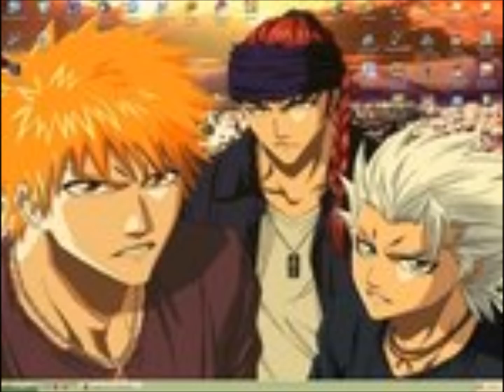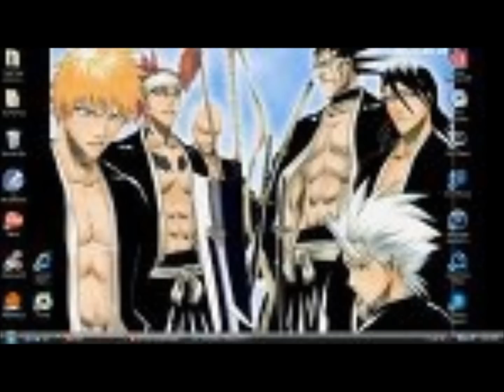bleach boys are back in town